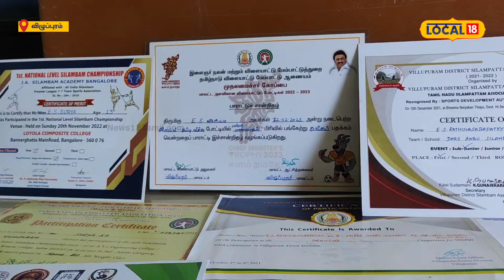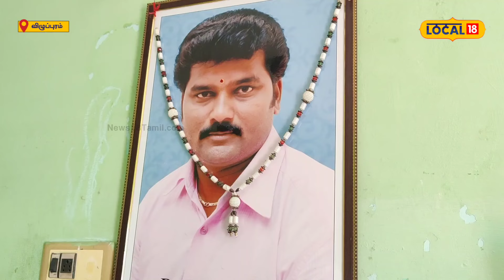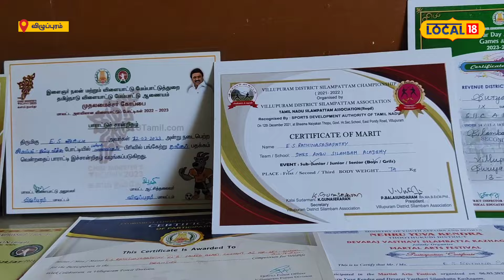எந்த மேட்ச் போனாலும் ஜெயிக்காமா வரமாட்டோம்..-சிலம்பத்தில் கலக்கும் விழுப்புரம் சகோதரர்கள்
விழுப்புரம் மாவட்டம் வ.உ.சி தெருவைச் சேர்ந்த இளமதி- சுதா தம்பதியரின் மகன்களான ரத்தினசபாபதி(16), சூர்யா(15). ரத்தினம் 12ம் வகுப்பும், சூர்யா 10-ம் வகுப்பும் தனியார் பள்ளியில் படித்து வருகின்றனர். இவர்கள் இருவரும் முதலமைச்சர் கோப்பைக்கான போட்டியில் சிலம்பம் பிரிவில் முதல் 2 இடத்தைப் பிடித்து, மாநில அளவில் விளையாடுவதற்கு தேர்வாகியுள்ளனர்.